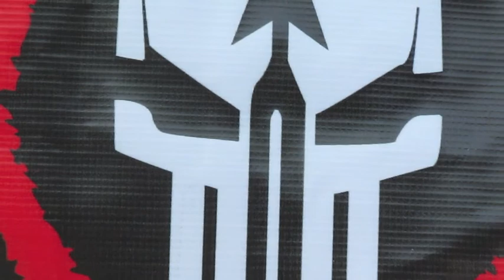Carrera Commander 2013